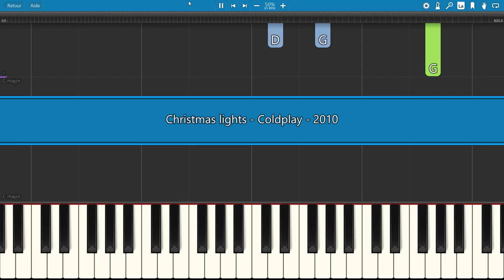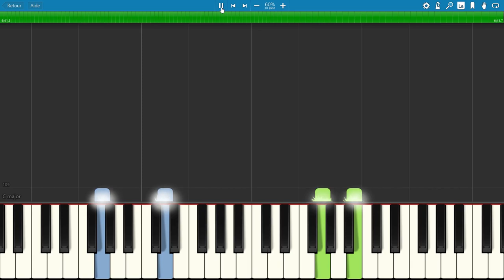SLOW piano tutorial "CHRISTMAS LIGHTS" by Coldplay, 2010, with free sheet music (pdf)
"Christmas Lights" is a song by British alternative rock band Coldplay released on 1 December 2010, as a digital download single. Described by the band as "a mid-tempo number" in the key of G major, "Christmas Lights" was released to positive reviews and later named one of the best Christmas songs of the 21st century by Cleveland. The cover art is by Yu Matsuoka Pol.